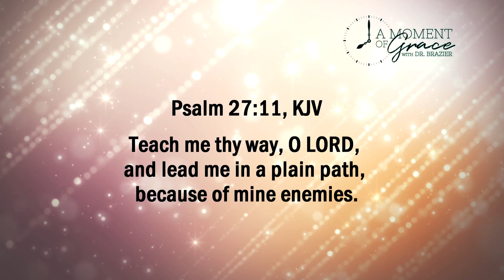A Moment of Grace with Dr. Brazier | November 24.2020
TEACHABLE
Scripture
Teach me thy way, O LORD, and lead me in a plain path, because of mine enemies.

Devotional
One of the hardest challenges for a child of God is trying not to retaliate against those who are causing pain, hurt, or oppression. It is human nature to retaliate with hurt for the hurt we receive. Seeking peace with our enemies is a true test of our faith. As David was being anointed as king, he honestly wanted to find a way to work with his enemies so that God would be honored. Turning a potential enemy into a friend was an especially challenging dilemma; but David did just that with Saul’s son, Jonathan.

The phrase “because of mine enemies” refers to those who would observe him to find fault and treat him harshly or cruelly. David, who was surrounded by many foes, asked God how to react. When Saul, his adversary, observed David in order to find weaknesses in his character, David sought God to help him live with integrity so that he would not be found guilty. When the Philistines were maliciously seeking to defeat him by laying snares for him, David did not know how to escape from these enemies. He, therefore, petitioned God for instruction and guidance.

In David’s life, he faced many challenges that taught him the importance of going to God and asking Him to direct his steps. David prayed that he would be able to act wisely and without hesitation. David was teachable and wanted God to teach him what to say and do.

This is to be the lifestyle of a Christian. When we are teachable and follow God’s directives, we can “let go and let God.” Our enemies will observe that we focus our words and actions so we can be in alignment with the Lord, thereby bringing Him honor. Because He is our secret place that we can run to and be safe, God uses these challenging attacks as teachable moments. In His presence, we learn His divine ways and obtain revelation knowledge on how to disarm our enemies and live in peace.

Prayer
Dear God, thank You for being a safe place for me to hide in times of trouble. I want to honor You in all I do, so continue to give me clarity of thought and Your divine wisdom and insight. In Jesus’ name. Amen.